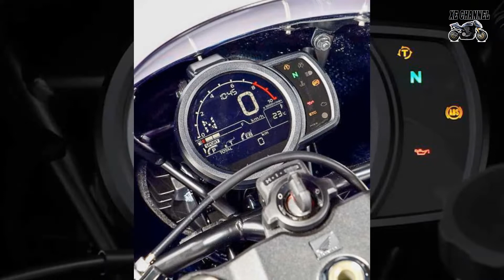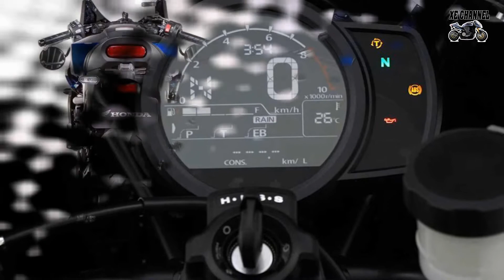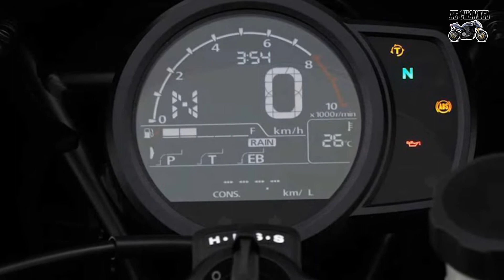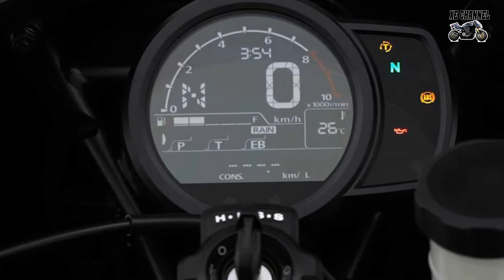Xe Channel - Cafe Racer cao cấp Honda Hawk 11 chính thức ra mắt, mạnh 100 mã lực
Kênh Xe Channel là chuyên trang về xe oto, xe máy, xe gắn máy.